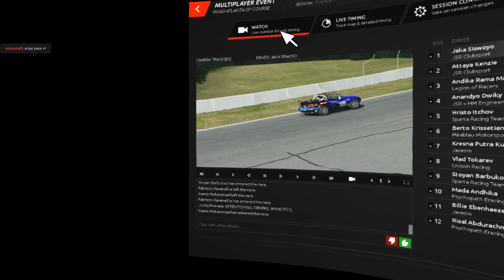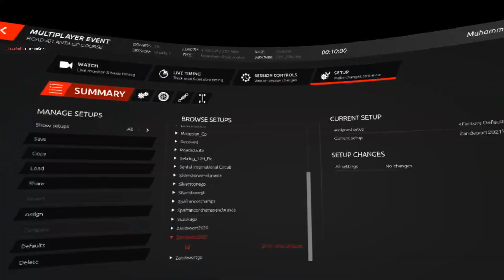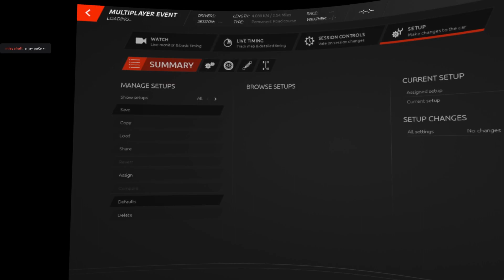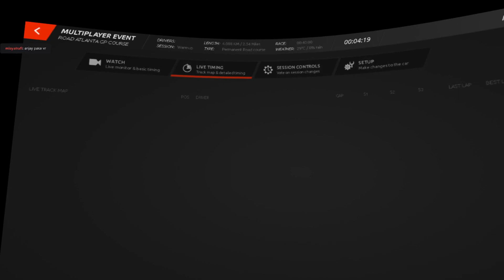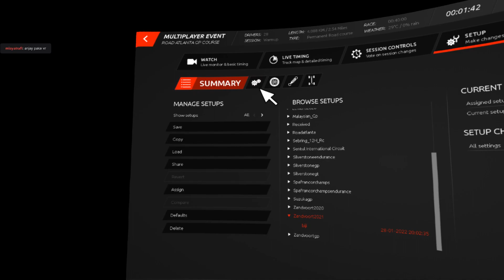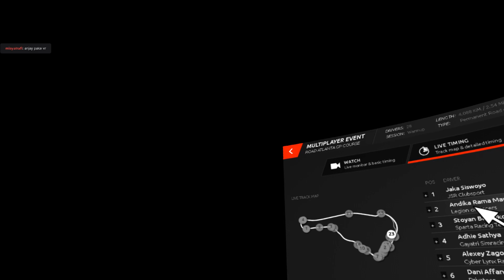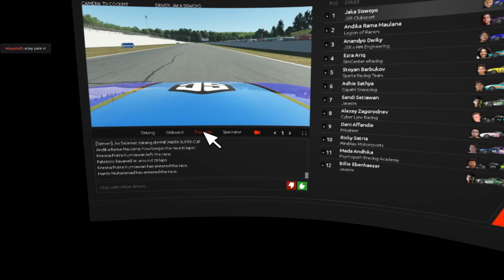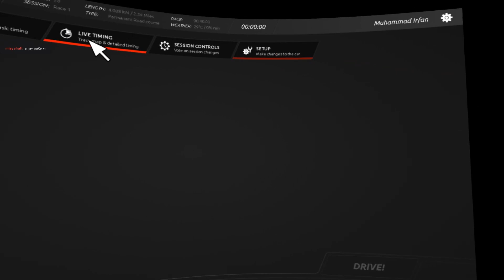VR - HME Miata Super Cup Round 2 | Road Atlanta